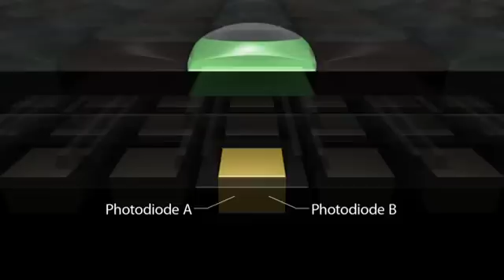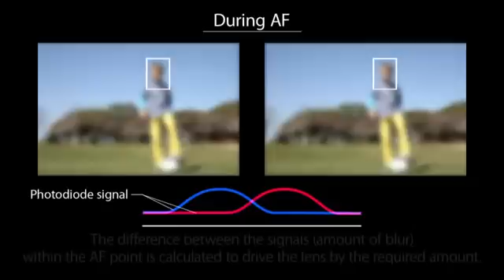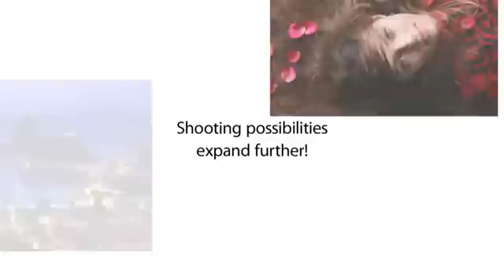[캐논] EOS 70D Dual Pixel CMOS AF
EOS 70D Dual Pixel CMOS AF